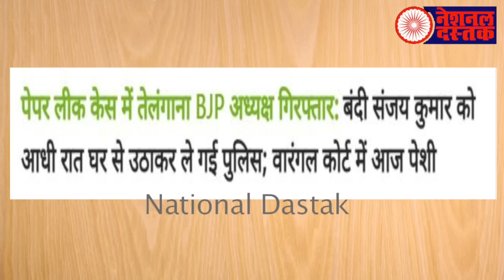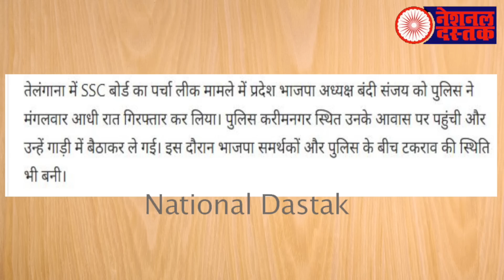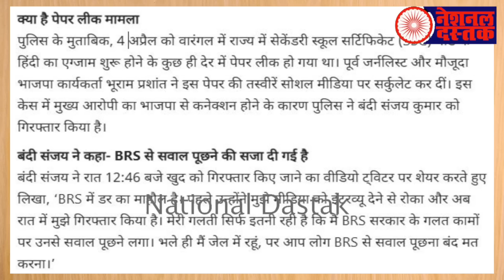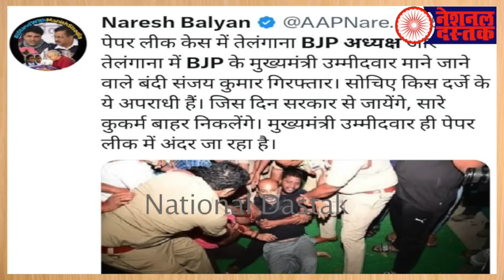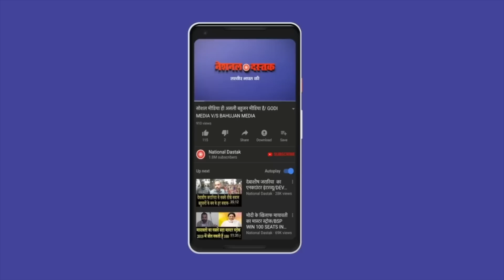मोदी के दौरे से पहले बीजेपी अध्यक्ष अरेस्ट/NAVEEN KUMAR NANDAN ON BJP STATE PRESIDENT ARREST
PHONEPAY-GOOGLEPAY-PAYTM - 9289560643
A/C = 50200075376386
IFSC = HDFC0000314
Editor-MANUJ
Camera person-